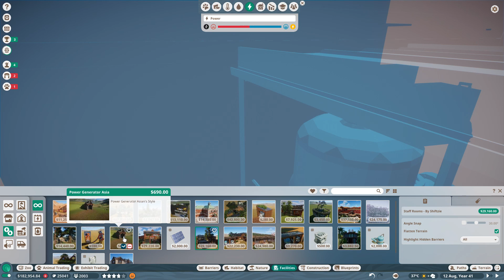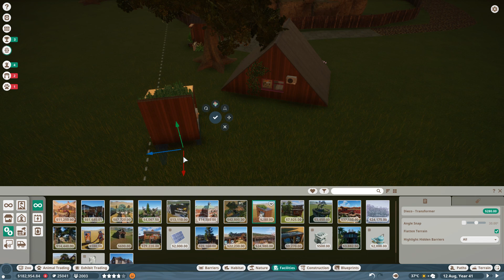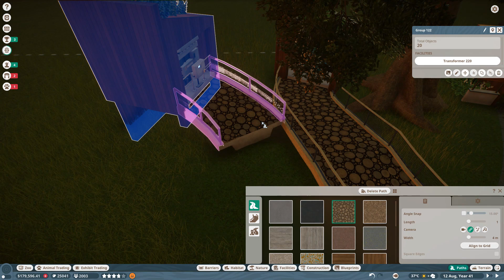Birth of TRIPLET Wolf Pups!! 🐼 Daily Planet Zoo! • Zoodesia! • Day 77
🌿💚 Stay curious!! 💚🌿